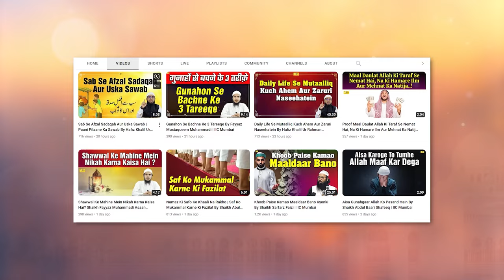Kya Kisi Ko Qarz De Kar Us Par Kuch Faayda Hasil Kar Sakte Hain | Asaan Deen Ep. 82 | IIC Mumbai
Bank Account Details:
ILM FOUNDATION
ICICI Bank
Savings account
IFSC CODE-ICIC0001028

Kya Kisi Ko Qarz De Kar Us Par Kuch Faayda Hasil Kar Sakte Hain | Asaan Deen Ep. 82 | By Shaikh Fakhruddin Salafi | IIC Mumbai
JazakAlalh Khair